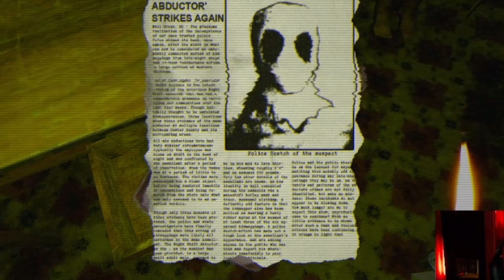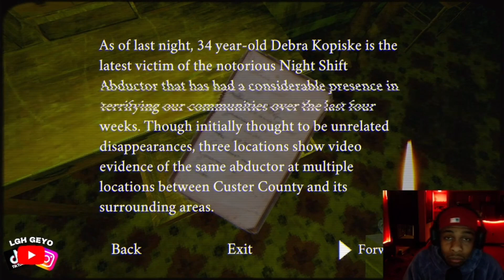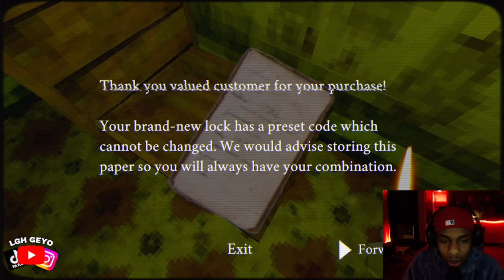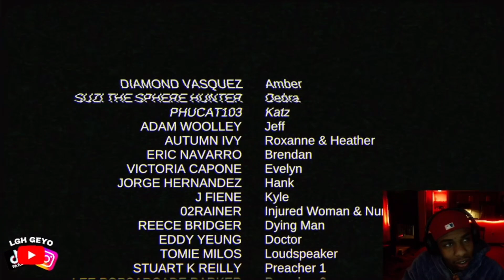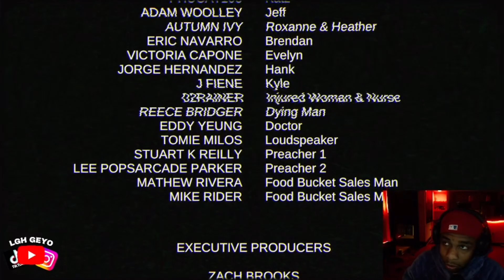STAY OUT THE HOUSE PT2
Finishing up this series I should drop a third one soon hope you like this one